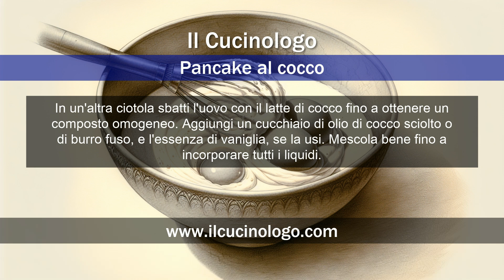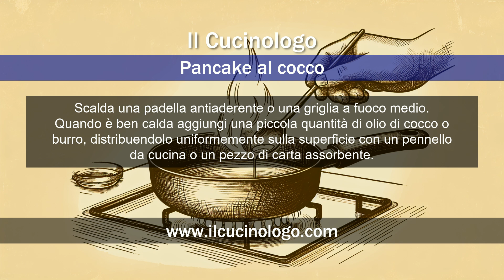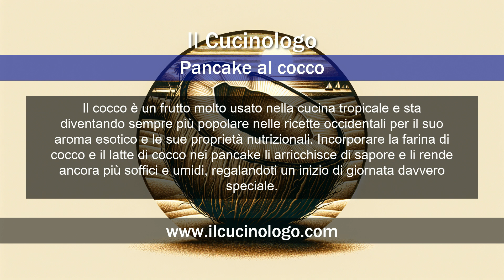Pancake al cocco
Pancake al cocco | Versione italiana

Benvenuti su Il Cucinologo! Nel video di oggi vi portiamo un tocco esotico alla vostra colazione o brunch con una ricetta semplice e deliziosa: i pancake al cocco. Questa versione soffice e profumata unisce la dolcezza del cocco rapé e la cremosità del latte di cocco per un risultato che conquisterà al primo morso. I pancake al cocco sono ideali da servire con sciroppo d’acero, frutta fresca o una spolverata di cacao per un tocco tutto italiano. Perfetti per iniziare la giornata con una colazione speciale o per un brunch ricco di sapori, questi pancake porteranno un pizzico di novità e freschezza alla vostra tavola. Seguiteci passo dopo passo e scoprite come preparare dei pancake soffici e irresistibili che faranno felici grandi e piccini!

### Ingredienti
- 120 g di farina 00
- 30 g di farina di cocco (o cocco grattugiato)
- 1 cucchiaio di zucchero
- 2 cucchiaini di lievito in polvere per dolci
- 1 uovo
- 180 ml di latte di cocco
- Olio di cocco o burro
- Essenza di vaniglia, facoltativa
- 1 pizzico di sale

Scorri la playlist per prendere spunto velocemente su cosa preparare.

0:00 Introduzione
0:06 Ingredienti
0:30 Procedimento
2:33 Lascia un like al video
2:39 Curiosità